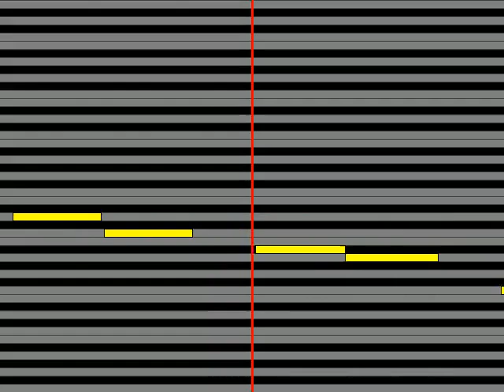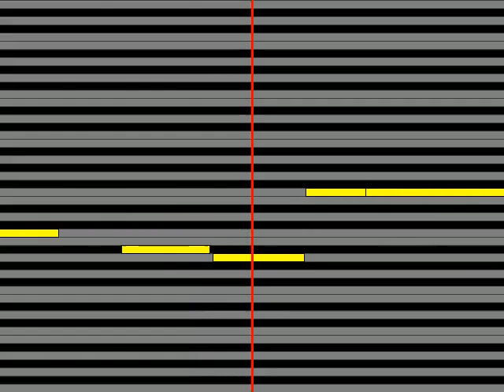【ガイドメロディ】 face to ace CLOUDY DAY